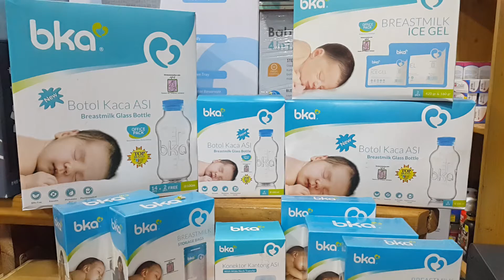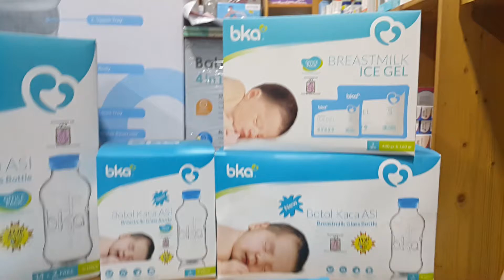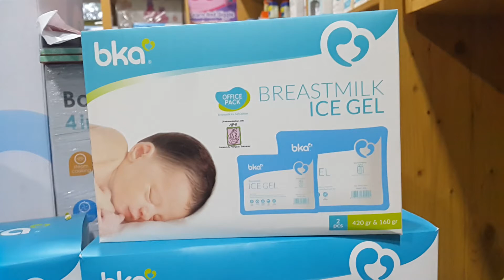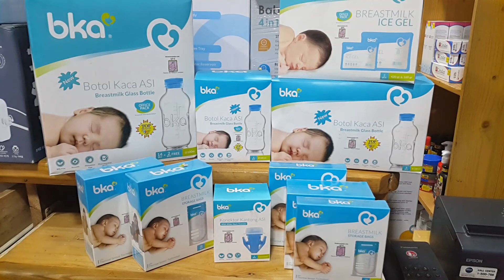Adekmungil Babyshop: Review Product BKA